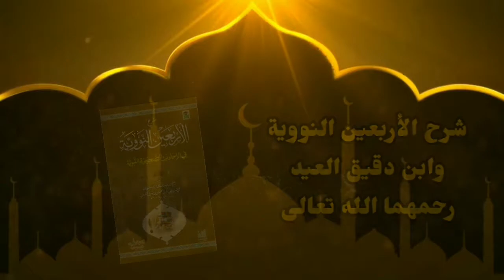Sharh Arbaeen | Dars 10 | شرح الأربعين النووية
Nawawi's Forty (in Arabic: al-arbaʿīn al-nawawiyyah) is a compilation of forty hadiths by Imam al-Nawawi, most of which are from Sahih Muslim and Sahih al-Bukhari. This collection of hadith has been particularly valued over the centuries because it is a distillation, by one of the most eminent and revered authorities in Islamic jurisprudence, of the foundations of Islamic sacred law or Sharīʿah. In putting together this collection, it was the author’s explicit aim that “each hadith is a great fundament (qāʿida ʿaẓīma) of the religion, described by the religious scholars as being ‘the axis of Islam’ or ‘the half of Islam’ or ‘the third of it’ or the like, and to make it a rule that these forty hadith be classified as sound (ṣaḥīḥ).”This work is the most representative of the arbaʿīniyyāt genre of hadith.

1. Noor ul Idah | نور الإيضاح و نجاة الأرواح
2. Sharh Aajurrumiyyah | التحفة السنية بشرح المقدمة الآجرومية
3. Sharh Arbaeen | شرح الأربعين النووية